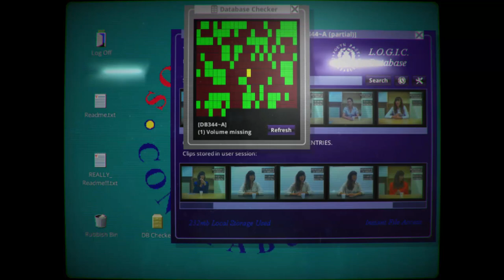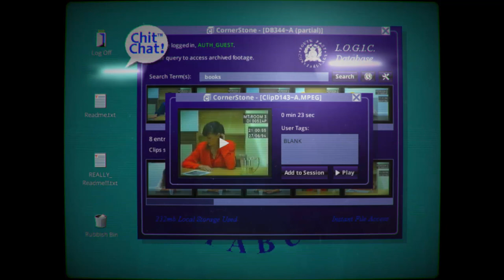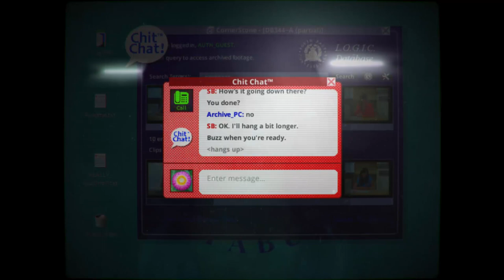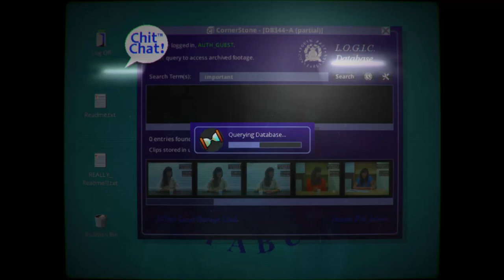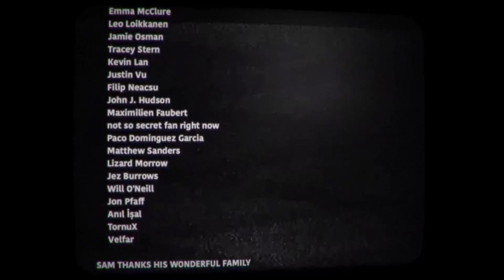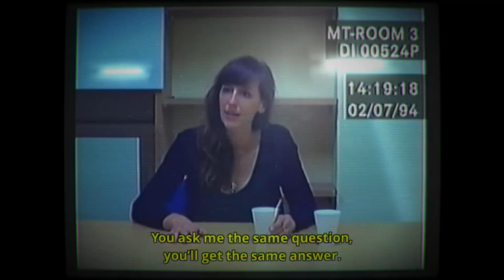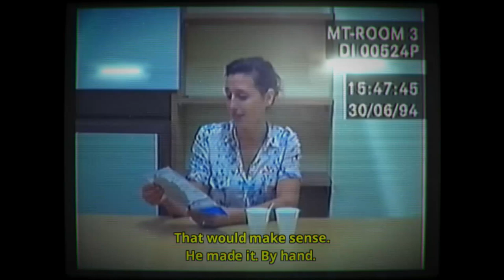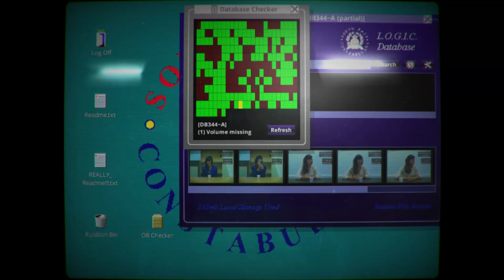Let's Play ► HER STORY